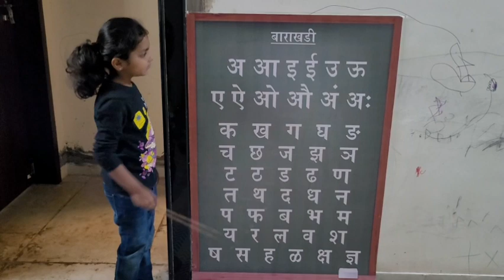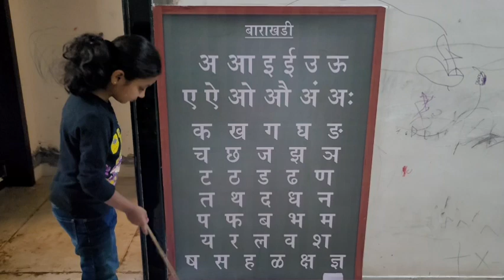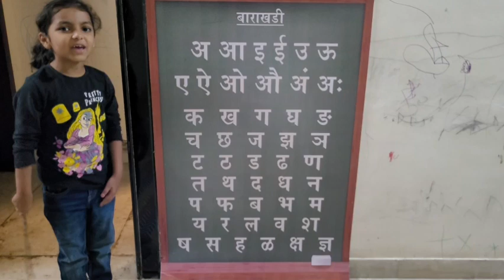अ से ज्ञ तक, क से कबूतर, ख से खरगोश, हिंदी वर्णमाला, बालगीत, हिंदी व्यंजनHindi Varnamala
कखग अआ
हिंदी वर्णमाला गीत
हिंदी वर्णमाला
कखगघ
असे अनारआसेआम
abcd
hindi alphabets hindi rhymes
हिंदी वर्णमाला गीत
हिंदी वर्णमालागीत
हिंदी स्वरब्यंजन
हिंदी बालगीत
बालगीत
Hindi Varnmala
Nursery rhymes
hindi varnmala
इस वीडियो में मैंने हिंदी वर्णमाला को अंग्रेजी में लिखना सिखाया है अगर आप हिंदी से अंग्रेजी में नाम बनाना सीखना चाहते हो या आप जीरो से अंग्रेजी पढ़ना सीखना चाहते हो तो आपको सबसे पहले आ से ज्ञ तक वर्णमाला को अंग्रेजी में कैसे लिखें सीखना होगा
क्योंकि आ से ज्ञा तक वर्णमाला को अंग्रेजी में सीखना बहुत जरूरी है क्योंकि यह अंग्रेजी पढ़ने की पहली सीढ़ी होती है अगर आप हिंदी से अंग्रेजी में नाम बना सकते हो तो आप अंग्रेजी भी आसानी से पढ़ सकते हो क्योंकि अंग्रेजी पढ़ने के लिए सबसे पहले आपको आ से ज्ञ तक अंग्रेजी में सीखना होगा अगर आप जीरो से अंग्रेजी पढ़ना लिखना सीखना चाहते हो तो हमारे इस चैनल को जरूर सब्सक्राइब कर लें क्योंकि हम इस चैनल पर बेसिक इंग्लिश बेसिक गणित और जवाहर नवोदय विद्यालय की प्रवेश परीक्षा से संबंधित वीडियो अपलोड करते हैं
हिंदीसे अंग्रेजीकैसे बनाएं
हिंदीवर्णमाला अंग्रेजीमेंकैसे लिखें
इंग्लिशसीखनेका आसानतरीका